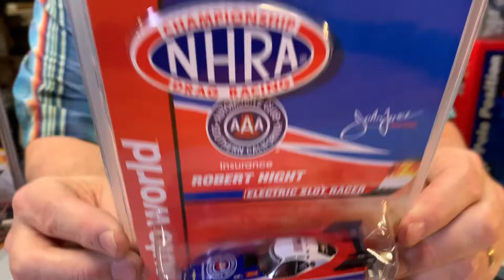Robert Hight | AAA Auto Club 2019 Camaro | Auto World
Information:
Auto World 4Gear NHRA R23 Robert Hight - AAA Auto Club 2019 Camaro Funny Car HO Scale Slot Car. Auto World Sr347 Championship Nhra Drag Racing Robert Hight Nhra Funny Cr, Automobile Club Of Southern California, Aaa, Insurance, 4 Gear, Collect All 4 Colors, 4 Bodies Styles. FAST FAST FAST! Get the special edition car now before we sell out!
Details:
Item # SC347HIGHT
Auto World
HO
1/64
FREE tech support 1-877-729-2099